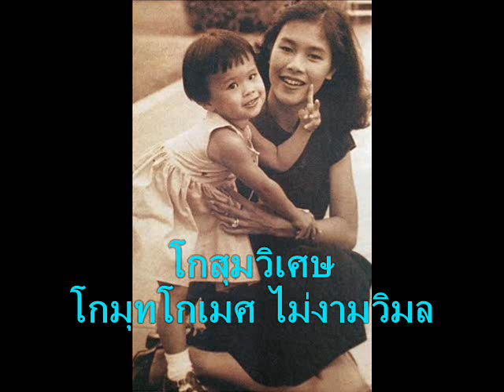อุบลรัตน์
ทำนอง  สริ ยงยุทธ
ขับร้อง  ชวลี ช่วงวิทย์
บันทึกเสียงปี พ.ศ. 2494

บันทึกจากรายการเพื่อนฝัน  โดย คุณจารุลินทร์ มุสืกะพงษ์  เนื้อร้องและข้อมูลเพลง  จาก websuntaraporn.com  ขอขอบคุณด้วยครับ